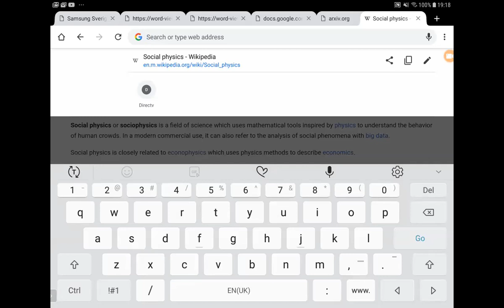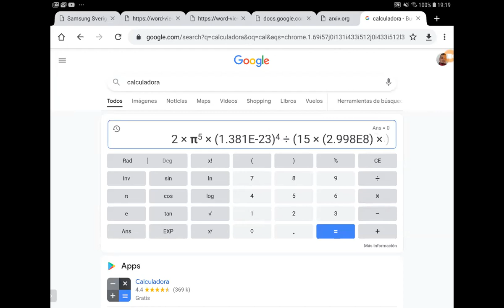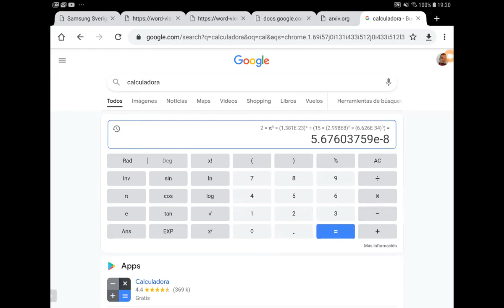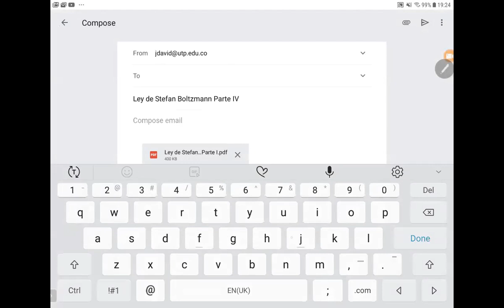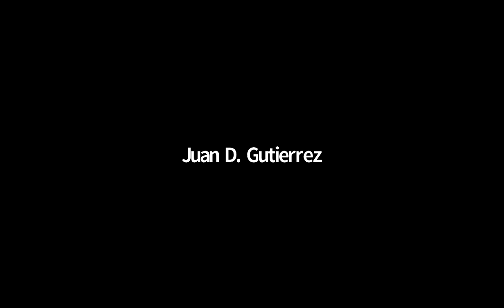Seminario de FisicoQuimica Teorica-Termodinamica Cuantica: Ley de Stefan Boltzmann y de Wilhem-Wien